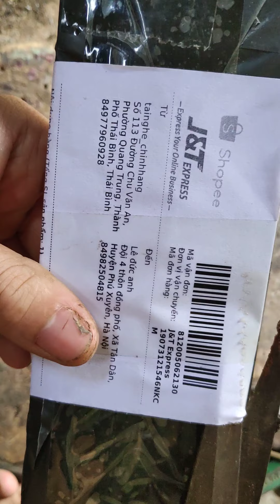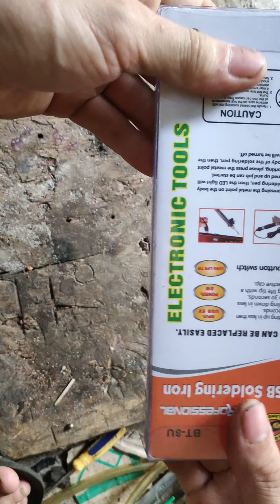Mua mỏ hàn mini 5v 8w 99k trên shopee có dùng được